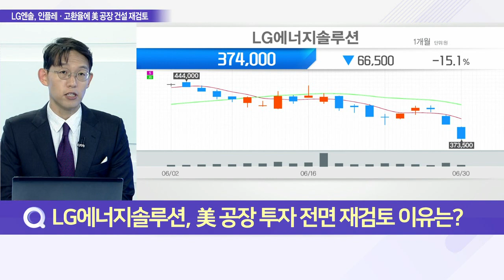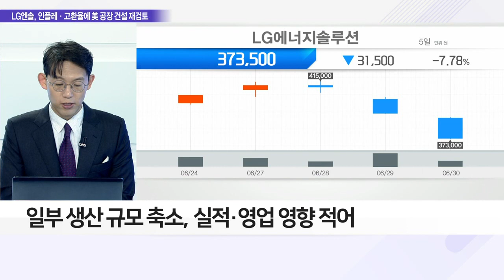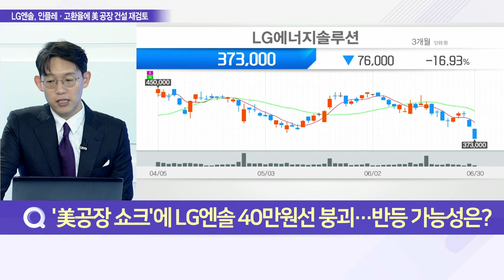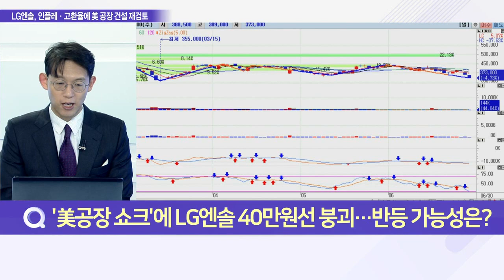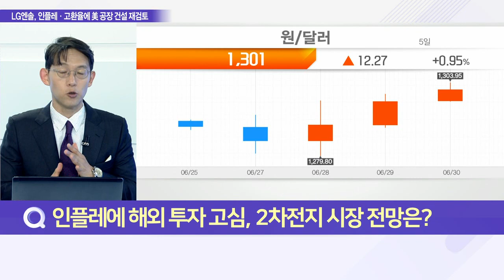LG에너지솔루션, 美 공장 투자 재검토에 주가 '붕괴'_이슈 파워 (20220630)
Q. LG에너지솔루션, 美 공장 투자 전면 재검토 이유는?
- 최초의 북미시장 원통형 배터리 전용 독자 공장
- 1.7조 규모 美 단독 공장 건설 전면 재검토
- 인플레이션에 건설 등 투입 비용 증가 예상
- LG엔솔, 美 부지 확보 및 사용 계획 승인받아
- 기존 올해 2Q 착공 후 2024년 하반기 양산 목표

Q. LG엔솔, 향후 美 배터리 공장 투자 전망은?
- 비용&경제성 재검토… 美 공장 투자 철회 無
- 투자 지속 여부 1~2개월 후 결정 전망
- 일부 생산 규모 축소, 실적·영업 영향 적어
- 美 애리조나 공장 단독 투자… 전면 재검토
- 북미 투자 핵심 '얼티엄셀즈·스텔란티스' JV 진행 유효
- 고물가·고환율, 산업계 장기 투자 계획 재검토

Q. 인플레에 해외 투자 고심, 2차전지 시장 전망은?
- 지난 29일 'SKC' 美 생산공장 투자 지연 결정
- 투자 규모 확대 등 파트너사 의견 결정 검토
- 美 진출 불발에 2차전지 섹터 '약세'
- 삼성SDI·SK온 美 투자 계획대로 진행
- 2차전지 장기적 관점, 구조적 상승 가능

Q. '美공장 쇼크'에 LG엔솔 40만원선 붕괴… 반등 가능성은?